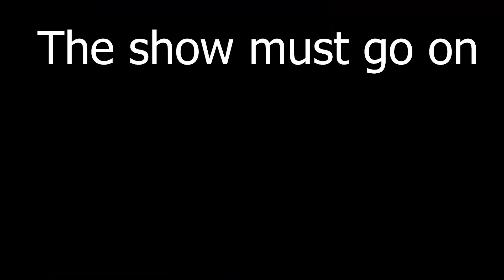SEASON 10.EXE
pls like and sub video thank.